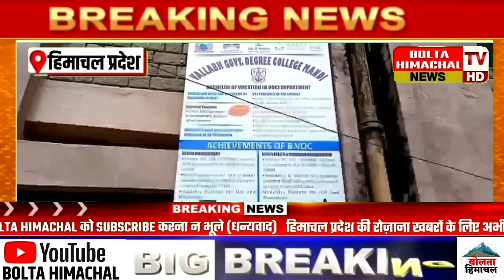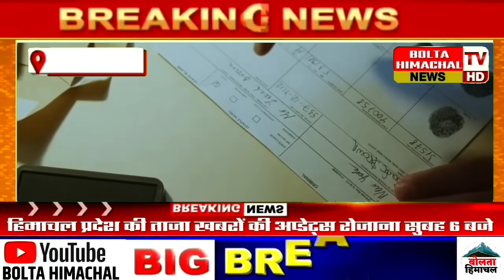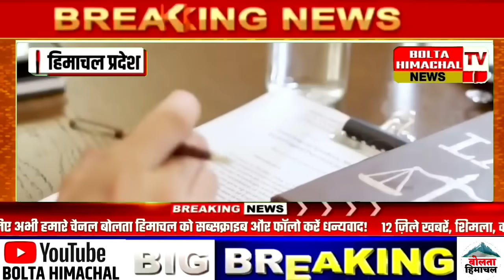🛑 Himachal News 10 जनवरी 2024 | Bolta Himachal | HPU SPU Today Himachal News, Shimla News